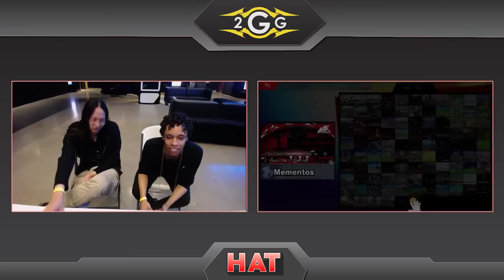HAT 63 - ShiNe (Chrom, Lucina) vs Fujin (Zelda) Winners Quarters - Smash Ultimate